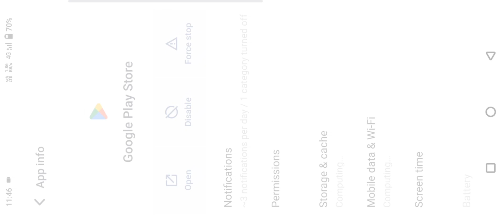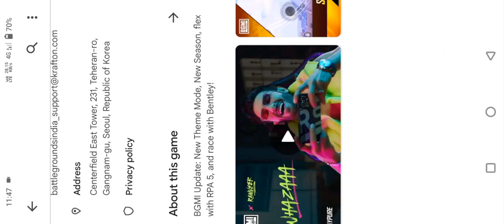Bgmi 3.1 Update | How To Update Bgmi 3.1 | Bgmi Ka 3.1 Update Kese Kare | Bgmi New Update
bgmi update
3.1 update bgmi
Bgmi ka update show nahi ho raha hai
Bgmi 3.1 update nahi ho raha hai
Ppk Gaming